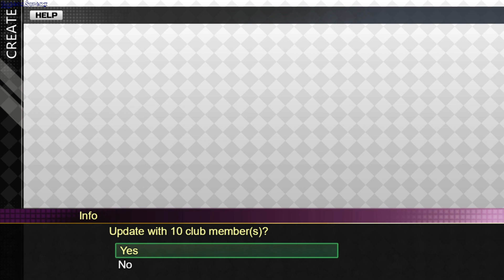Core Crossing gameplay - GogetaSuperx